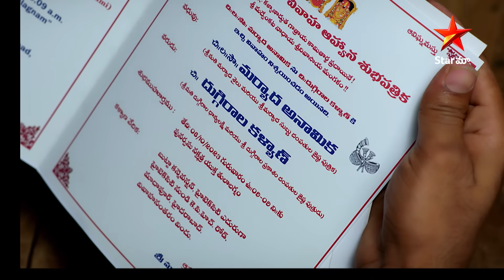Kalyan and Anamika Romantic Moment | Love Couple | Brahmamudi | Star Maa Serials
Brahmamudi Scene - Watch Brahmamudi Telugu serial, Mon to Sat at 07:30 pm only on StarMaa